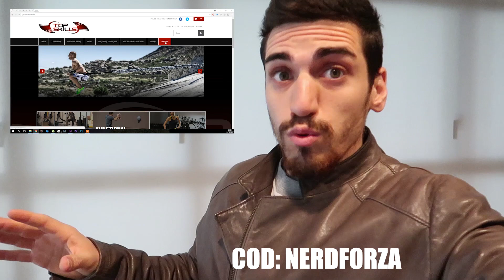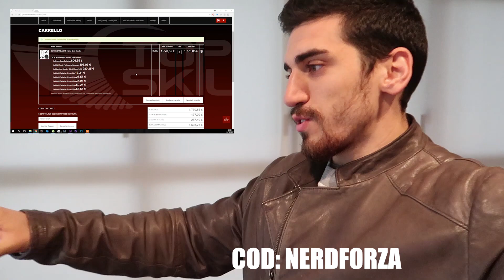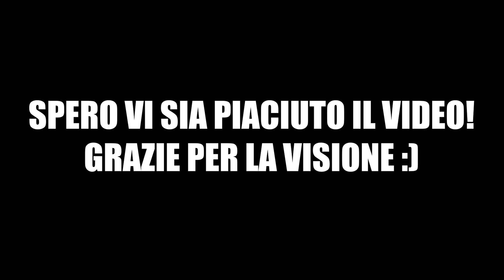FINALMENTE IL MIO UFFICIO !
Per Personal Training Contattami via PM su facebook con la vostra mail e vi contatterò nel minor tempo possibile.